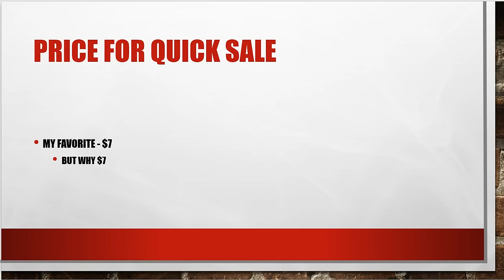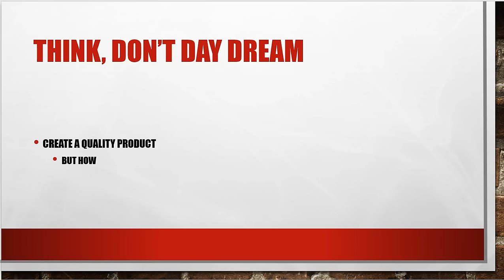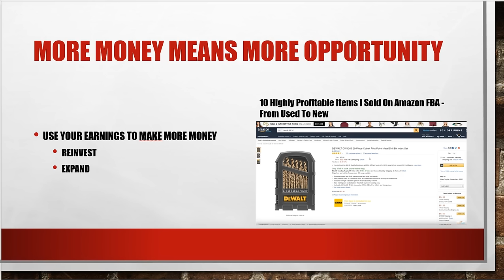How To Get Rich Quickly Legally Without Working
I just wanted to say that the strategies that I talk about inside this video will still work today, but you must take the coarse/content that you get and make it better. Nobody is going to pay for something that is out there for everybody else to see. What you need to keep in mind is that your coarse/content needs to be better than what everybody else is putting out.

Trust me, getting rich quickly without working is very difficult and will take some time to learn all the tricks of the trade, but once you know what you are doing it will all become very easy to you.

★☆★☆★ RECOMMENDED RESOURCES: ★☆★☆★

★☆★☆★ FOLLOW ME ★☆★☆★